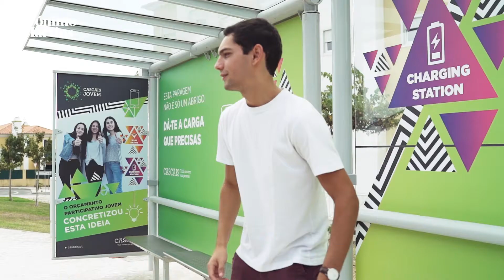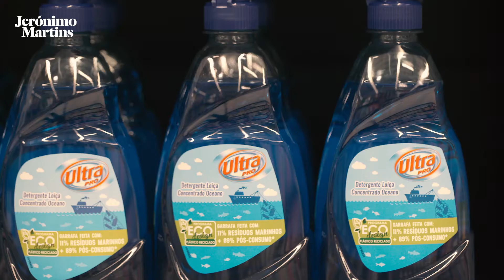Plastic recycling: what happens after the bin?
Get to know the hiden story behind the plastic recycling, and in what it can become after a journey through the recycling industry.